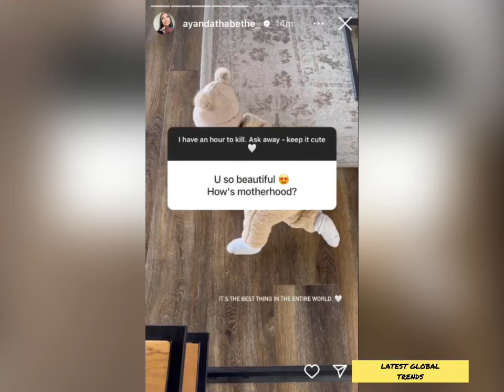Ayanda Thabethe Reveals why she hides he children on social media